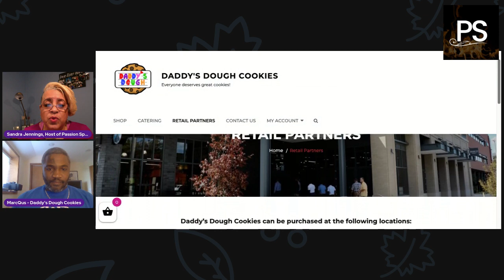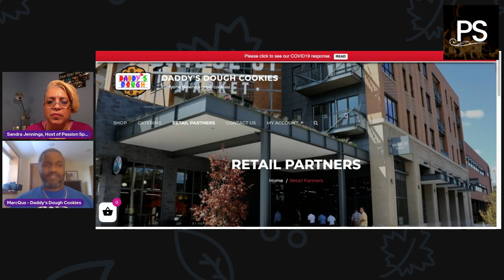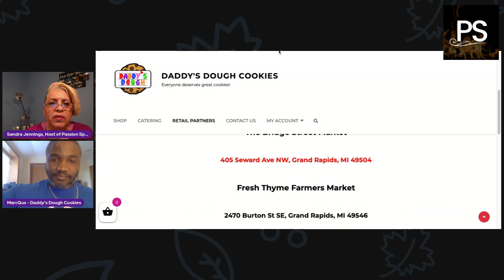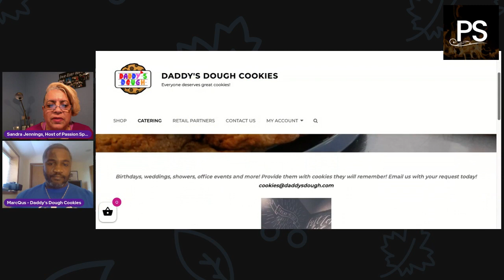Passion Speak with Daddy's Dough Cookies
MarcQus Wright, Owner of Daddy's Dough Cookies sits down with Sandra Jennings of Passion Speak to share his journey on building Daddy's Dough Cookies.